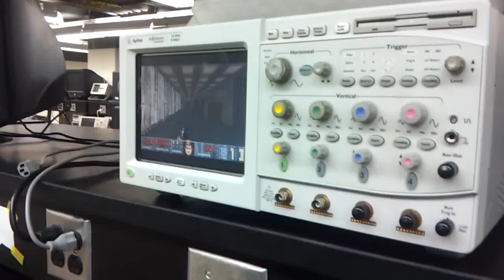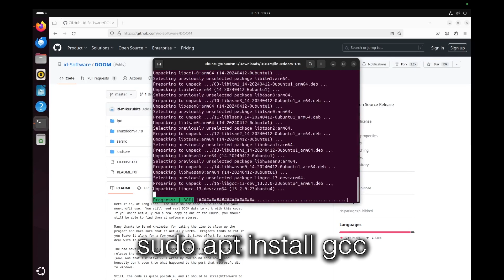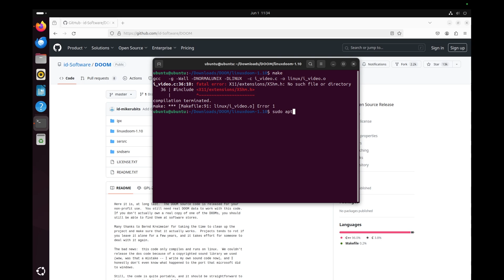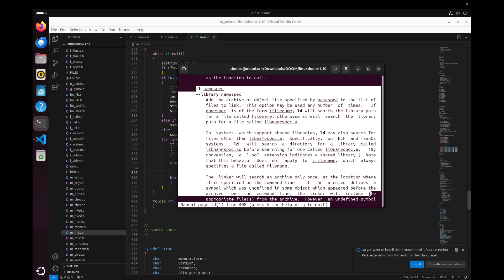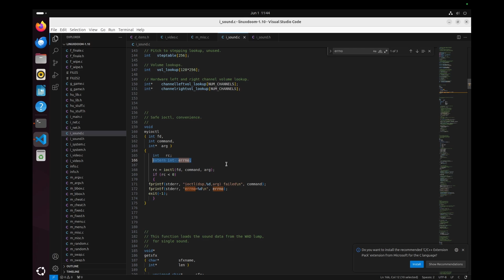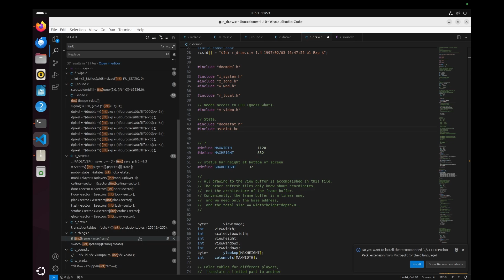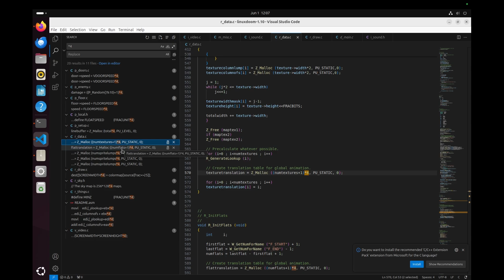💿 Как портировать DOOM на Linux за 10 минут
Всегда было интересно как портировать DOOM на то или иное устройство? Исходный код легендарного шутера DOOM от id software был опубликован в 1997 году и с тех пор был портирован на тысячи самых различных устройств.

В этом пошаговом гайде я расскажу как портировать (собрать порт) так называемого Vanilla DOOM из исходников (файлов исходного кода) на Ubuntu Server 24.04 с нуля, с пояснениями о том почему необходимо внести те или иные изменения в код.